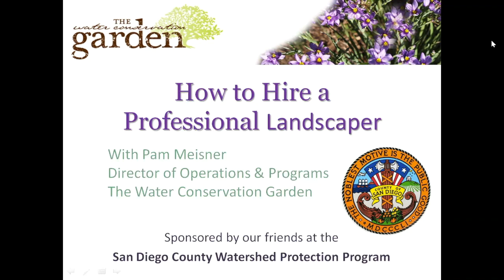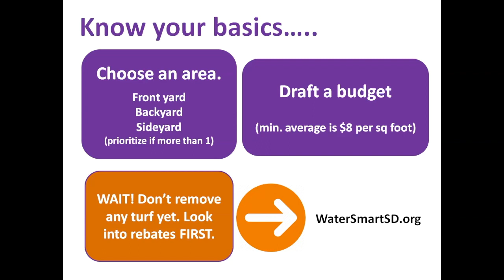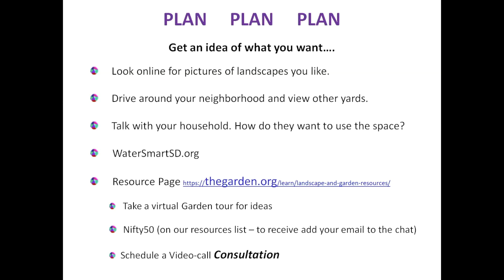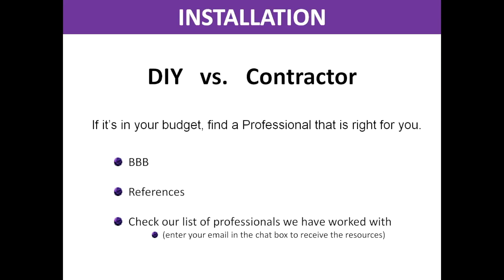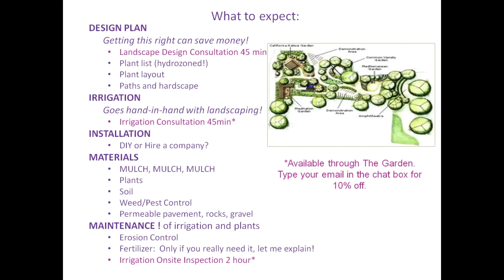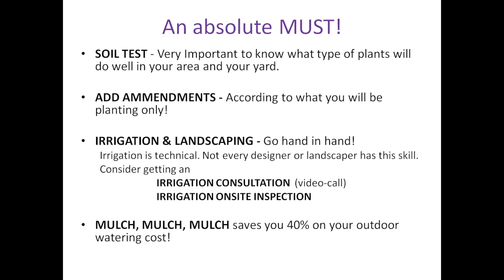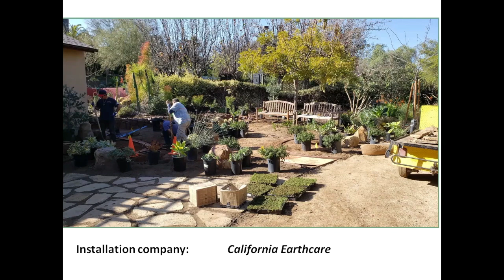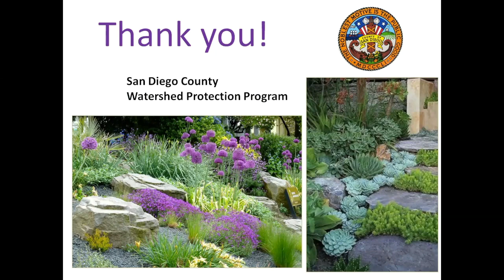How to Hire a Landscape Professional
Join Pam Meisner, Director of Programs at The Water Conservation Garden, for an informative, common-sense approach to hiring a landscape professional. You’ll learn which questions to ask, how to properly plan, and receive money-saving tips!

Workshop made possible by the County of SD Watershed Protection Program